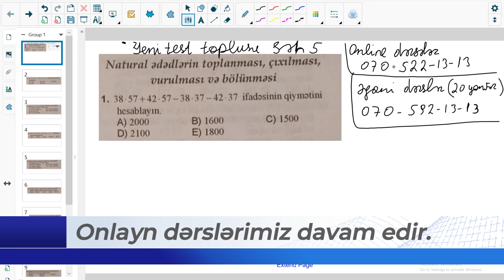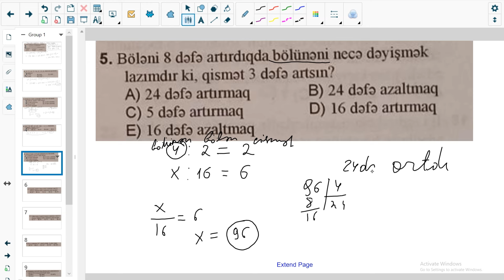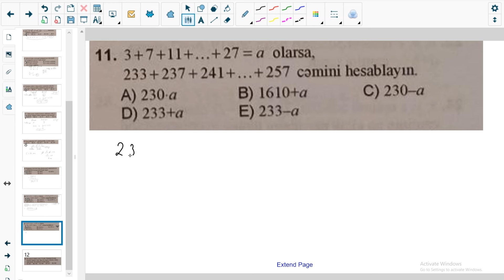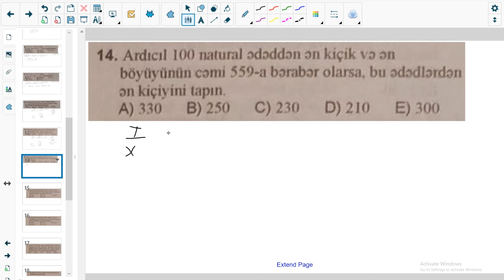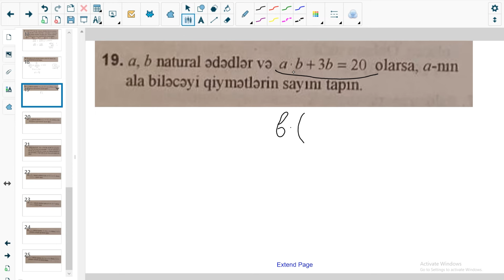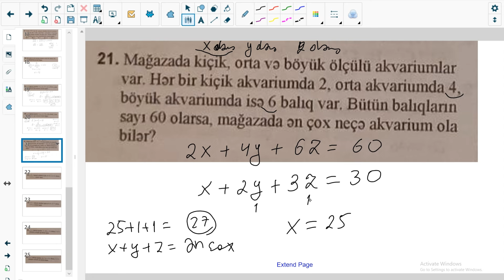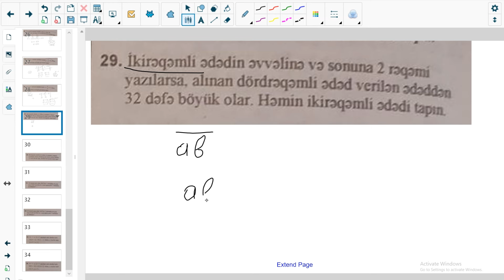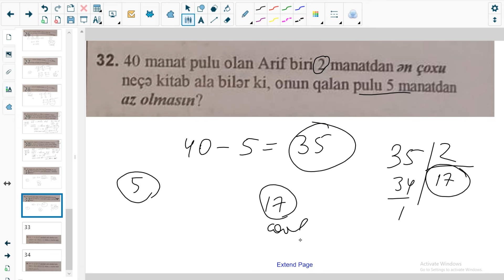✅❗️👉🏻 Yeni Toplu Natural Ədədlər 2) Natural ədədlərin toplanması, çıxılması, vurulması və bölünməsi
Nicat Bağışzadə rəsmi YouTube kanalımıza xoş gəlmisiniz.Kanalımıza abunə olmağı və videomuzu bəyənməyi unutmayın.

📢🔺️Əziz abituriyentlər və müəllimlər Nicat Bağışzadə  müəllimin həm əyani həm online dərslərinə qoşulmaq üçün 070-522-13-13 nömrəsinə yazın ətraflı məlumat verilsin
✅️⭕️Əziz izləyicilər Nicat müəllimin həm instagram həm də facebook qruplarına qoşula bilərsiniz aşağıda linklər yerləşdirilib
❗️İnstaqram adı : riyaziyyat_miq_dim
❗️Facebook qrupun adı: "Riyaziyyat hər yerdə"-dir
✅️Əziz şagirdlər və müəllimlər Nicat müəllimin teleqram qrupları da var önəmli məlumatları ora göndərir